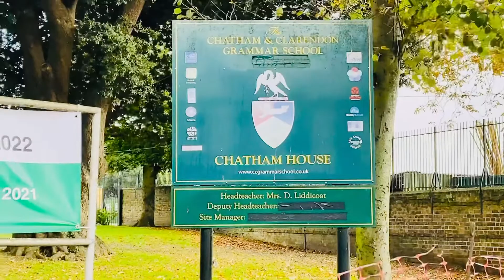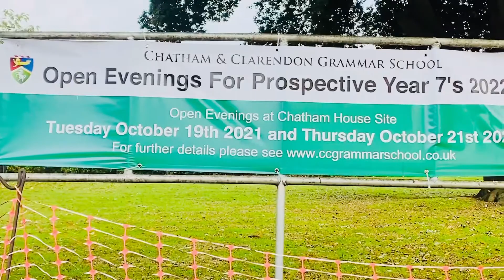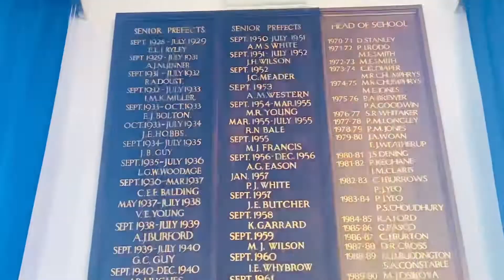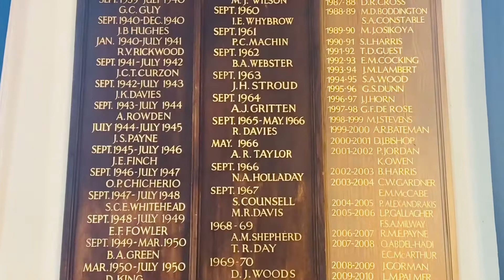chatham grammar school ramsgate